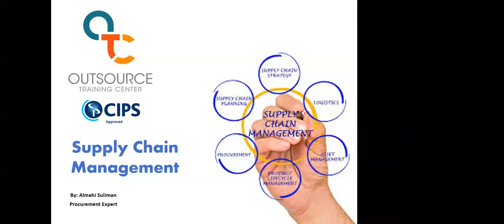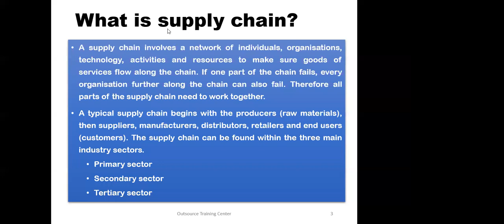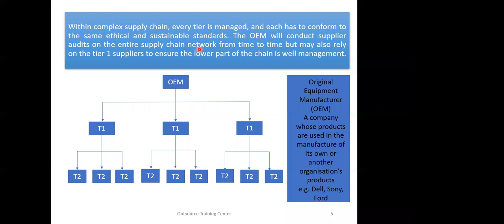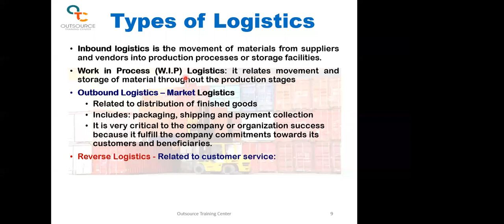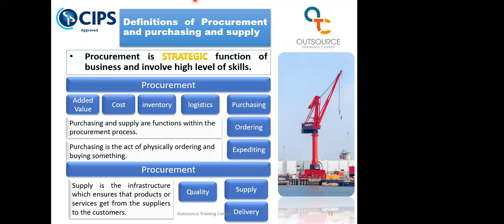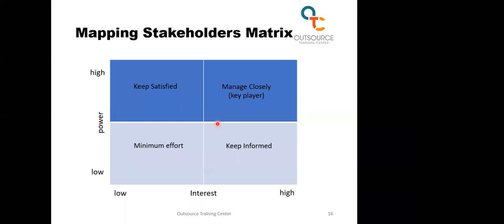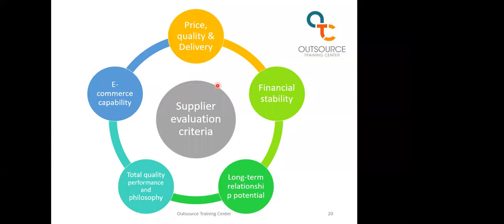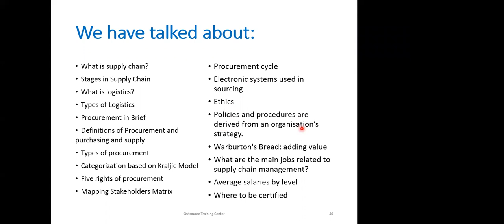LINK Day 7 ادارة سلسلة الامداد GMT20230224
يسعى  برنامج
 LINK